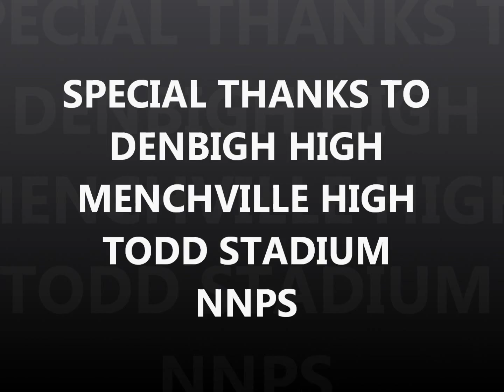Denbigh High (VA) vs Menchville High (VA) Peninsula District Football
Menchville High (VA) defeats their arch-rival Denbigh High (VA) 16-12.  for more details!!!